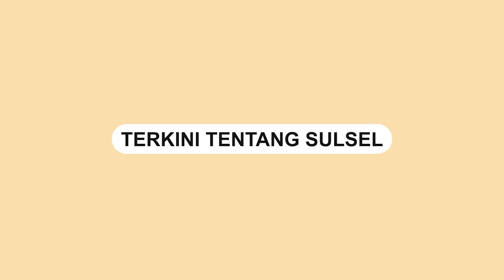Pemakaman Artis Tangmo Nida Akan Disiarkan Langsung Selama 3 Hari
Pemakaman Artis Tangmo Nida akan disiarkan langsung selama tiga hari, Jumat (11/3) hingga Minggu (13/3).

Tangmo Nida akan dimakamkan di Liberty Church Bangkok.

Pemakaman yang berlangsung pukul 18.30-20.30 waktu setempat terbuka untuk keluarga, fan, masyarakat umum, dan media.

Video terkini dan terbaru..